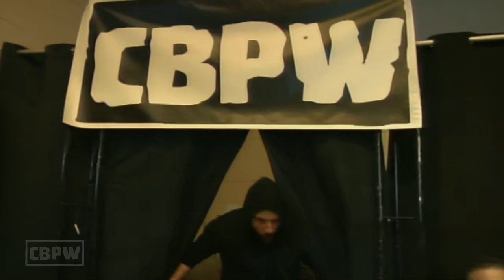[FREE MATCH] - Blue Ribbon (C) Matthew Grant vs Hotstepper vs Stone vs Moore vs Moon vs Yarymowich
CBPW Do Or Die - Pre Show Match
Saturday February 26, 2022
Cross Body Studios - Cambridge, ON

CBPW Blue Ribbon Championship Match:
(C) Matthew Grant vs The Hotstepper vs "Scrapper" James Stone vs Travis Moore vs Krystal Moon vs Nathan Yarymowich